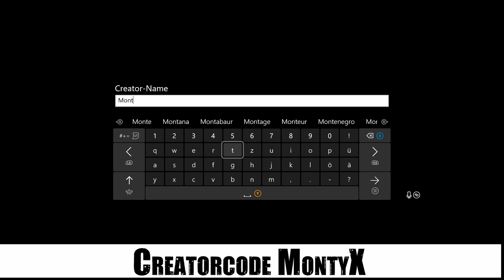DAUNTLESS #822 MILLION DAMAGE & ONE SHOT ★ Meta ★ 1 Millionen Damage mit jeder Waffe Handwerker Erde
Dauntless ★ 1 million damage ★ 1 shot build ★ How to One Shot All Behemoths (with any weapon) solo ★ Handwerker Erde AND DEFIANT STONE!! MASSIVE DAMAGE!! ★ Tipps & Tricks ★ Guide ★ Schwert Axt Striker Pike chain blades Hammer Pistols

Hallo,
zum Thema Oneshot - high damage - Schildaufbau - Million Damage - habe ich viele Videos produziert.
Hier die Wichtigsten. In den Videos sollten die meisten Fragen beantwortet sein. Viel Spaß! :)

Gruß MontyX

▼ MEINE LIEBLINGS-BUILDS ▼